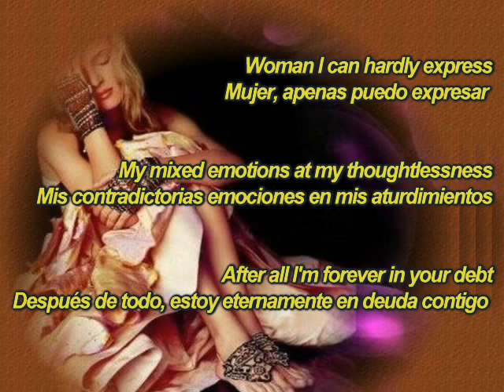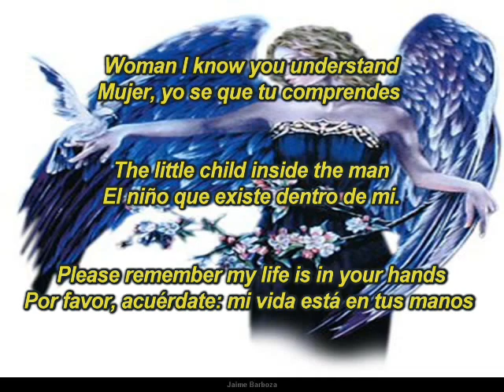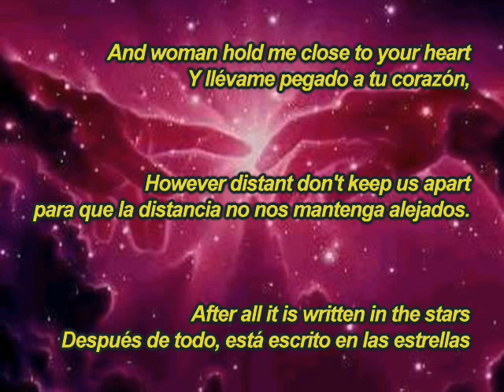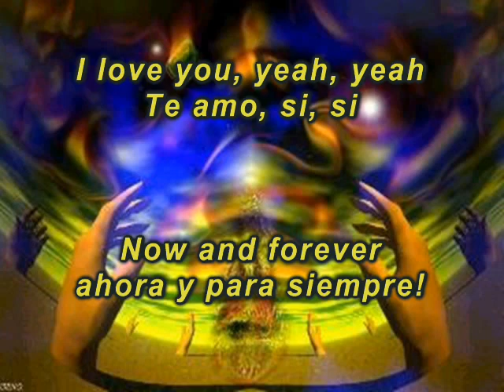WOMAN - JHONN LENNON (LETRA ESPAÑO)L-INGLES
UNA BELLA CANCIÓN DE JHONN LENNON